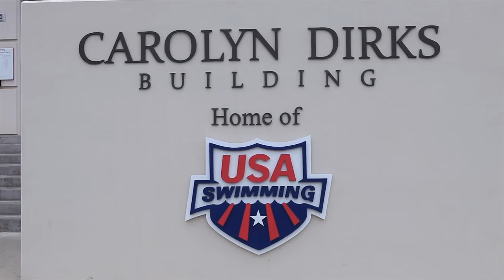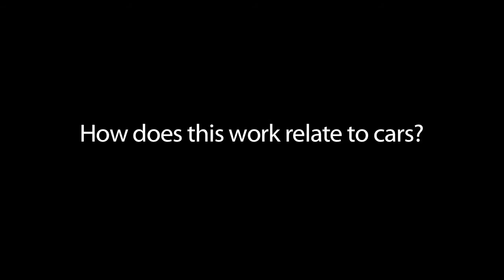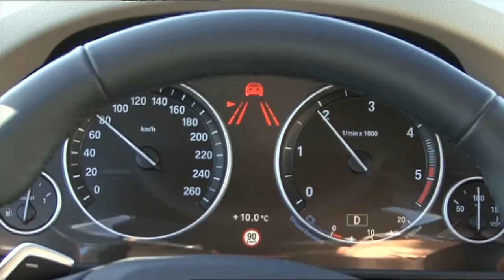BMW Swimming Motion Tracking System